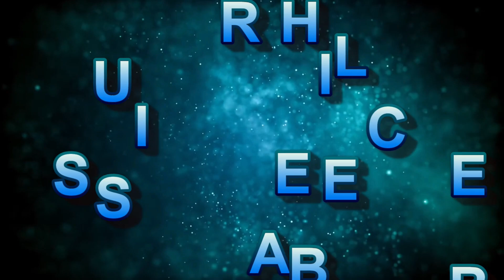TEAM FORTRESS Roulette Road (HARD) Request. Sonic & All-Stars Racing Transformed in 2021!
Sonic & All-Stars Racing Transformed, also known as Sonic Racing Transformed, is a kart racing video game developed by Sumo Digital and published by Sega. Wikipedia
Initial release date: November 16, 2012
Developer: Sumo Digital
Series: Sega All-Stars
Composer: Richard Jacques
Platforms: Android, Microsoft Windows
Modes: Single-player video game, Multiplayer video game